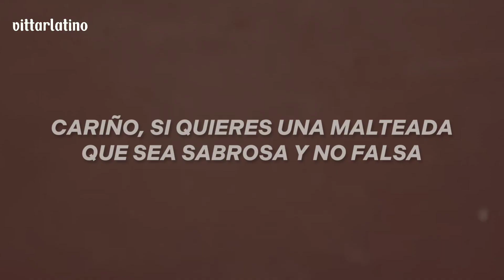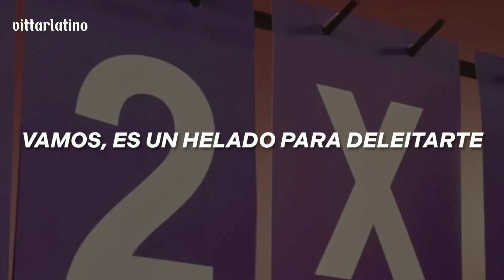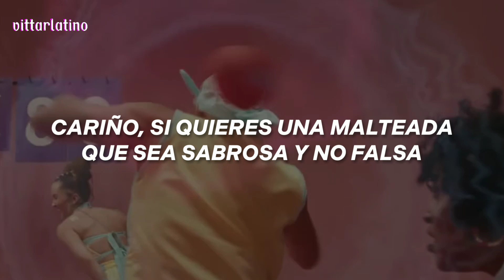Grag Queen - MILKSHAKE (Official Music Video) || Letra en Español